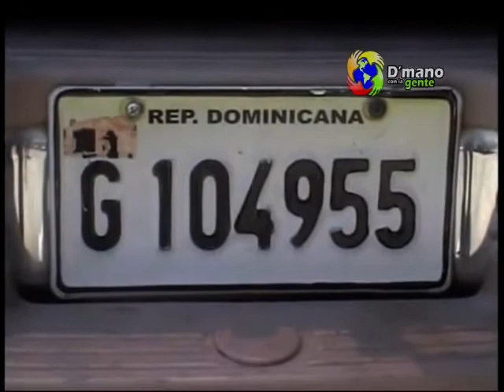jeepeta con mas de 100 sacos de ajos es detenida